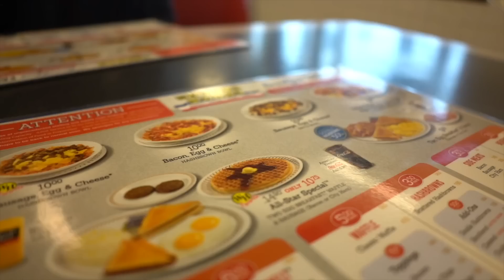HURRICANE IAN UPDATE: We Lost Power & Strong Winds!